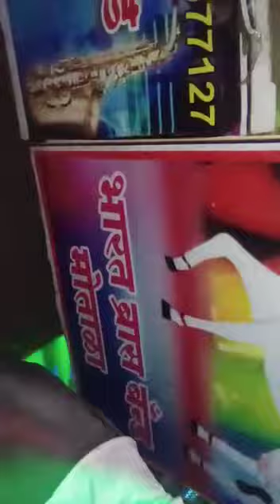Bharat Brass Band Motala🎧🎶🎤🎷Bhim Jayanti